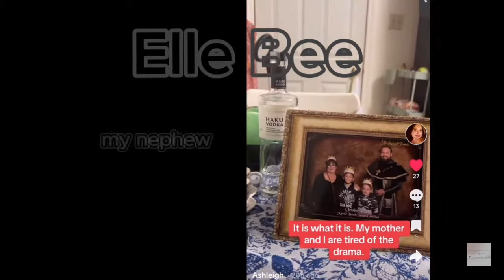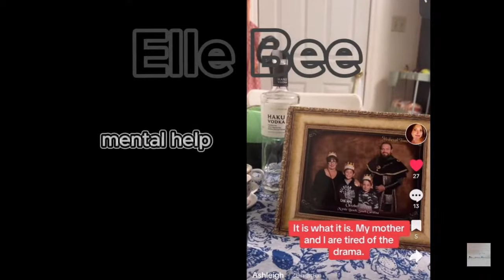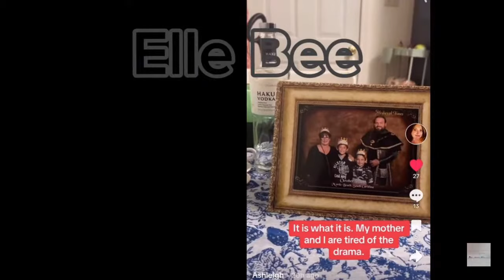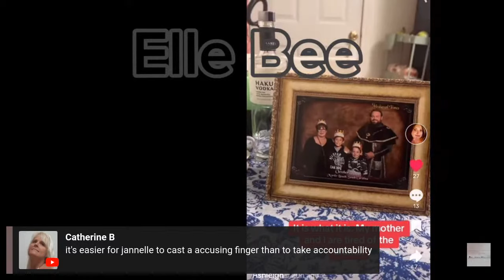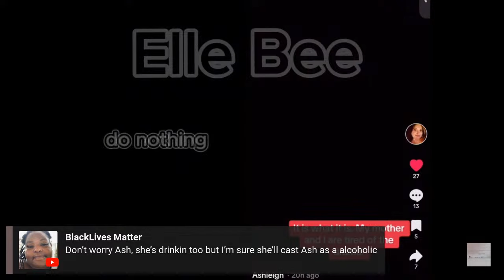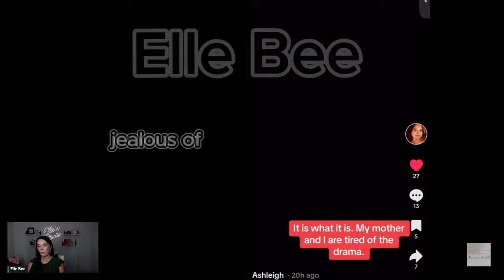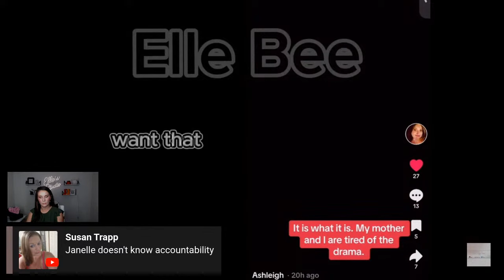Jenelle's Sister Ashleigh Speaks Out Confirms Jace's Allegations Against David, Ask Jenelle To STOP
Send Friend Mail to:
Elle Bee